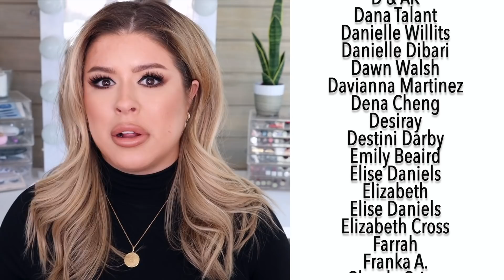My Most Bougie Purchases Of 2020 : Were They Worth It?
Hey Guys!

Today I just wanted to sit down and reflect on some of the bigger purchases I made during 2020. This list of products is split down the middle with a little bit of lifestyle and a little bit of beauty but one thing that they all have in common is that they were EXPENSIVE!

Obviously what qualifies as an expensive or luxury purchase may differ from person to person. In my experience anything I buy that results in me kinda hovering my hand over the mouse just a beat longer than usual before hitting "place order" will usually be those things that are more in the luxurious, want not NEED category.

And its not to say there is anything wrong with a "treat yo self" moment or upgrading some of our well loved and well worn purchases. But sometimes its a good idea to reflect on that spending and figure out if there is anything we can learn from that choice..for the better or the worst.

✨ The War Paint Facebook Group✨

NuFace Trinity Facial Toning Device

Light Stim LED Red Light Therapy